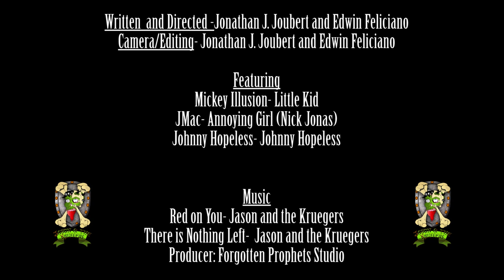Twix Commercial (Parody)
Johnny Hopeless and Twix take a stand against bullying.